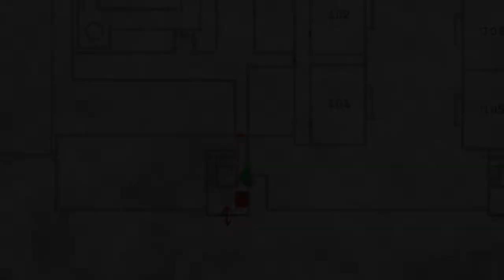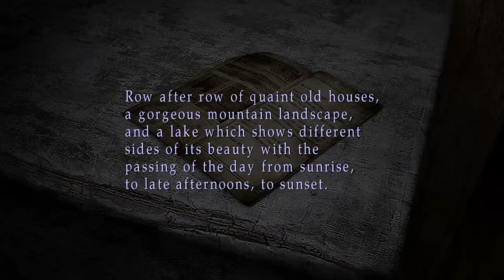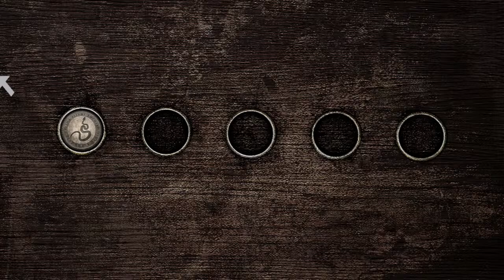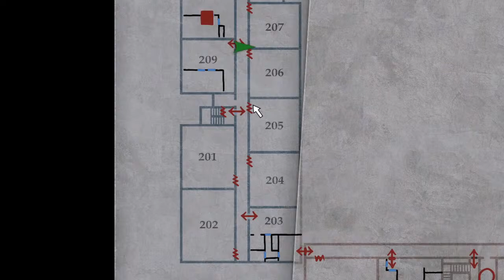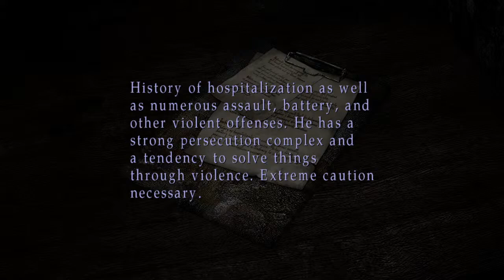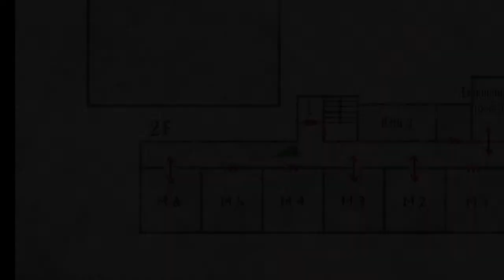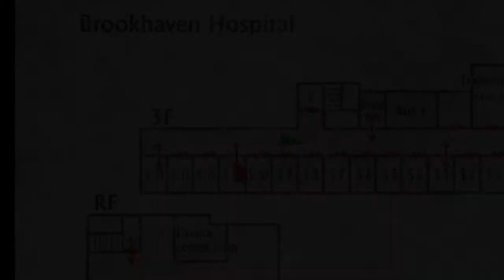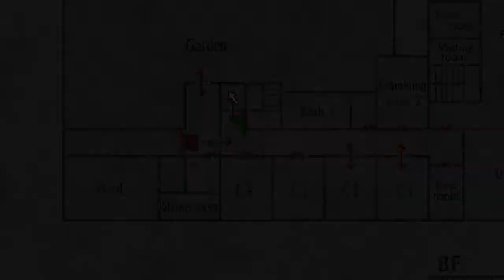Let's play a Master-Piece - Silent Hill 2 Enhanced Edition.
Partners/Friends - Parceiros/Amigos;

Antes de mais, todos os inscritos e os que vêm assistir ás minhas lives são todos amigos e tou agradecidos por todos vocês :)

Before all, all the subscribers and everyone who comes watching my streams are all friends and I'm very gratefull by y'all :)

Riski Rialdi

Risyaf

Victor Schumacher

Quaza

AnninhAnna Gamer

MODOL GAMING

kurupati 2004

S_O_S-_RAZIEL-_

Albertborges

Bogdan Re_ Evil 4

leo

big

Dj Savj17

Maria Luza

Pedro

GOMES RESET

jake 2

Leo Lima